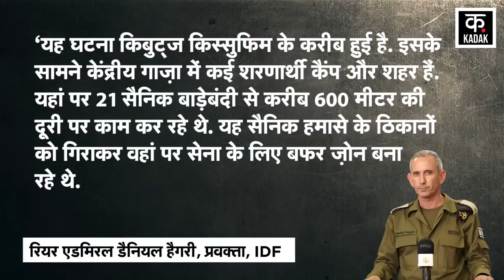Israel Hamas War : हमास ने एक झटके में मार गिराए इज़राइल के 21 सैनिक | Al-Qassam Brigades | News18